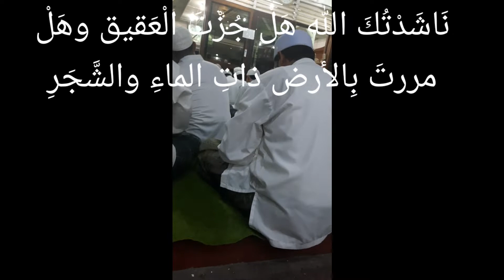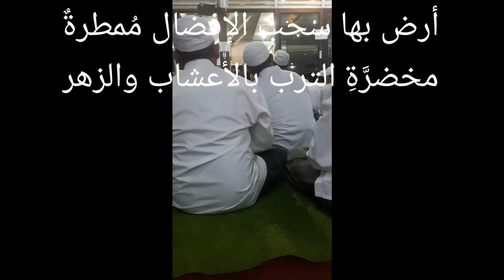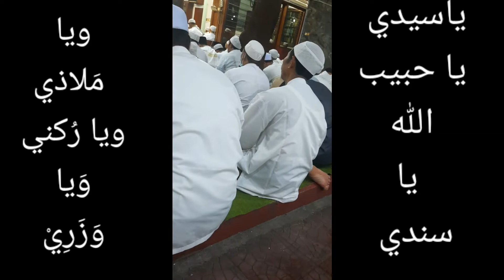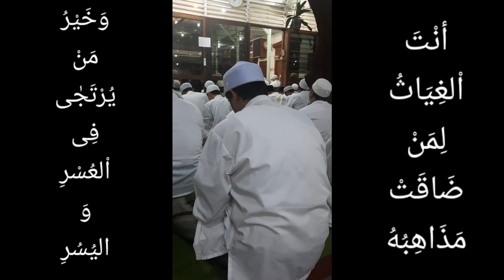ياوارد الأنس والأفراح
يا وارد الأنس والأفراح فى السحر
أزحت ما بفؤادي من لظى الكدر

من ديوان الحبيب علي الحبشي

وهذه القصيدة من القصائد الموجودة في ديوان الجوهر المكنون والسر المصون.
المعروف عند الشعراء بالديوان الحميني.
وستليها القصائد الأخرى.

ان شاء الله تبارك وتعالى

مثل هو النور يهدي الحائرين
بلغ القوم أني أهوى سيرهم
رب فاجعلنا من الأخيار

الله يبلغنا وإياكم مقام الرجال
ويبلغ لنا ولكم جميع الآمال
ويتقبل جميعالخصال و الأعمال
بجاه  النبي سيد الأمم الصالح الحال
وبركة الحبيب علي بن محمد بن حسين بن عبد الله الحبشي.
وجميع العائلة الحبشية من الأولاد والأسباط.
بارك الله لنا ولكم جميعا

مني
الحاج أحمد بيضاوي بن عمر